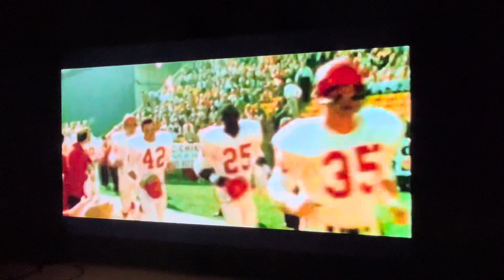SNF on NBC outro 2023 week 12 BAL@LAC